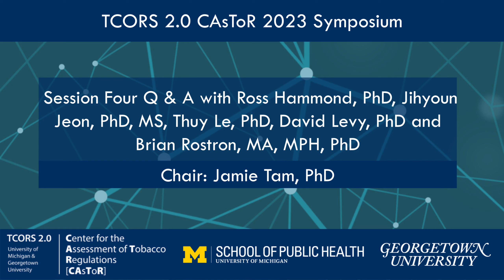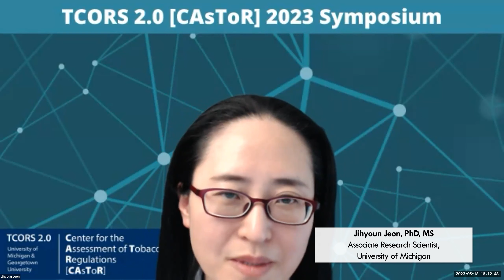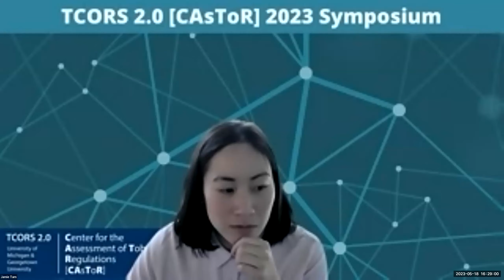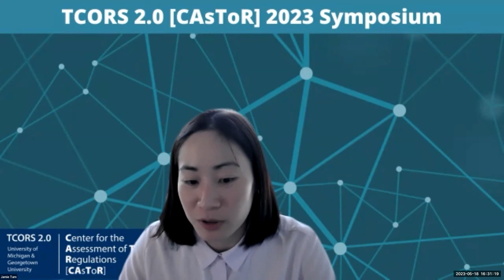CAsToR Symposium 2023: Session Four Q & A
CAsToR Symposium 2023: Session Four Q & A with Ross Hammond, PhD, Jihyoun Jeon, PhD, MS, Thuy Le, PhD, David Levy, PhD and Brian Rostron, MA, MPH, PhD

Chair: Jamie Tam, PhD (Assistant Professor, Yale School of Public Health)

From the CAsToR 2023 Virtual Symposium: “Computational Modeling in Tobacco Regulatory Science: Nicotine Reduction and Flavor Restrictions” (May 17 - 18, 2023)